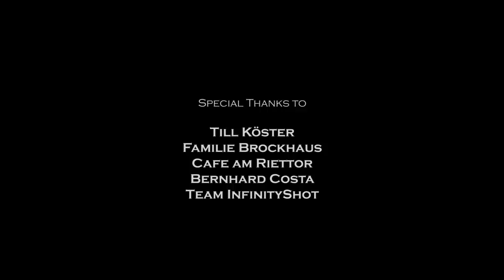The Change | INFINITYSHOT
**Award-winning film: HFU University Media Award 2018**

~ We can not change the past, but we can do a lot about the future.
This short film was produced during the 2nd Semester with my college friends at the HFU University.
~ Dominik Hoang Nguyen of Team InfinityShot

Joshua Ticsay
Borrtex

Starring | EWALD LITKE  | TILL KÖSTER